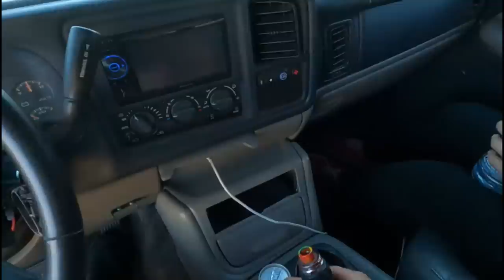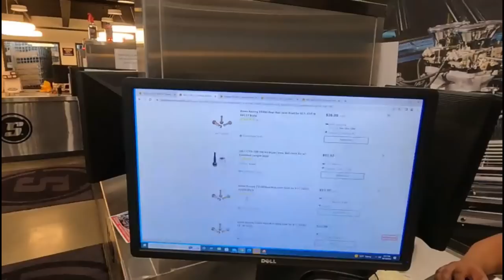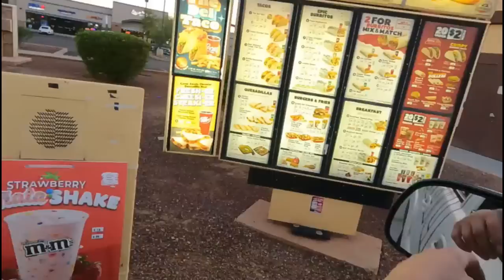BLAST cabinet ready for duty!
Follow Braven's YouTube channel! 💪

Phoenix area!!
Need some lawn services done?
-Maintenance/Clean up
-Sprinkler Install/ Repair
-Trash/Junk removal
-Scheduled Maintenance available!
Hit up the Lawn care service who is EXCLUSIVELY DBFam approved 💪
JD's Landscaping LLC
Or direct line @
(602)292-SIX902

Make sure and check out MaxpeedingRods!